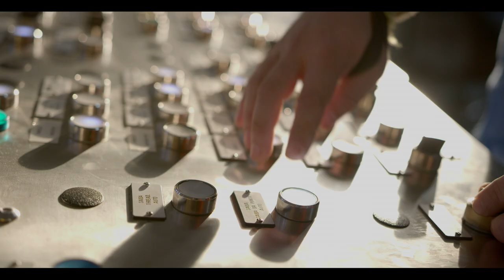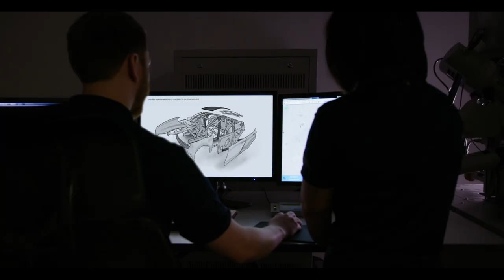Novelis | Purpose Film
To go somewhere new, you must be willing to move. That’s what two men did when they launched our industry in the late 1800s. We continue to follow in their footsteps, recasting what it means to be an aluminum company – by getting away from mining and smelting and redefining ourselves through recycling. These bold, pioneering moves have become a movement. And, as the largest recycler of aluminum in the world, we are its leaders.

At Novelis, we make more than aluminum. We make it into something new. Extend what it can be. We give it the lightness to amaze. The flexibility to perform. The strength to protect. How we do this is as much about human chemistry as it is metallurgy. It starts with forming a foundation of care, respect and trust. Then opening a space for creativity. A place to listen and share ideas. Where thinking gets stretched, limits get pushed and infinite discoveries can be made. We win by shaping partnerships inside the company and around the globe. Because lasting innovation doesn’t happen alone.

This ability to think big and act bold is at our core. It’s how our breakthroughs happen. It’s how we brought one of the first all-aluminum vehicle bodies to the automotive industry. How we had the forward focus to rethink sustainability by leveraging collective cooperation to turn customers of advanced materials into suppliers of raw material.

For us, the difference between good and great comes down to our employees – pioneering, providing, protecting. Proud, yet humble strivers, driving transformation by balancing what we do now with what we’re capable of in the future. Exceptional people who are committed to extending the capabilities of our customers. Supplying them the inspiration to invent, the ability to solve, the means to move, and the material to shape a more sustainable world together.